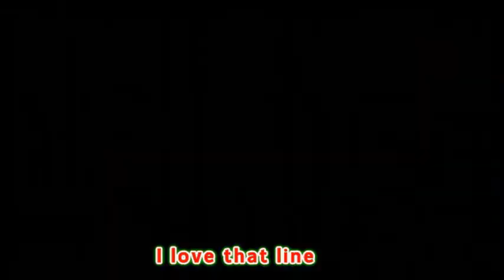Let's Play Saints Row 4: Just like Kevin Bacon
Welcome Back to Let's Play Saints Row 4, In this episode we rescue Kenzie from her own mind.